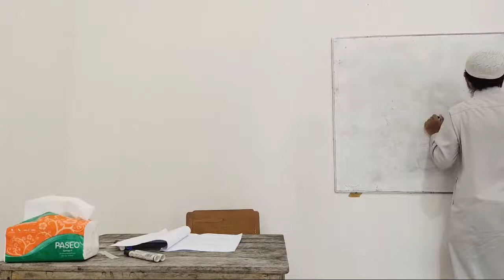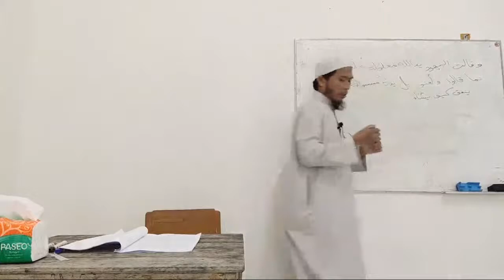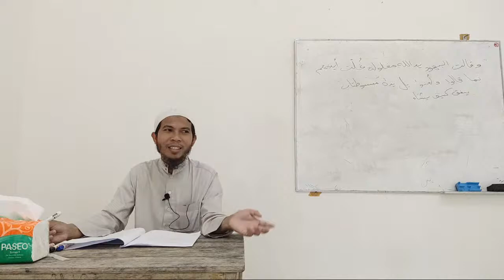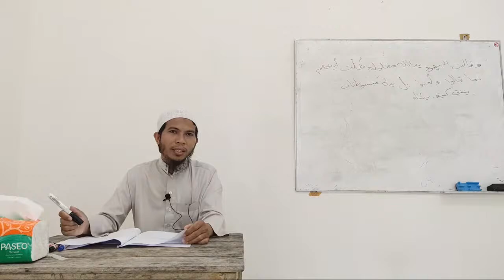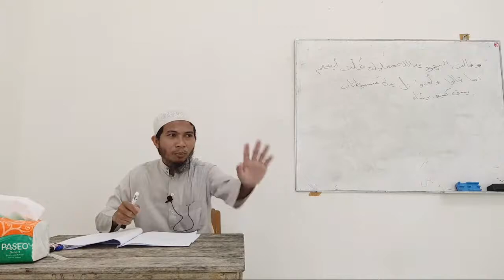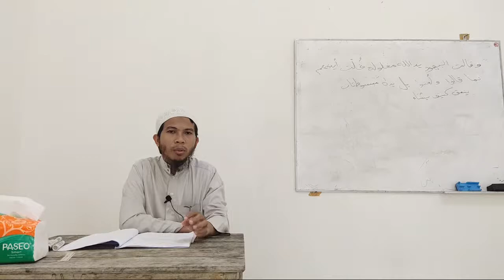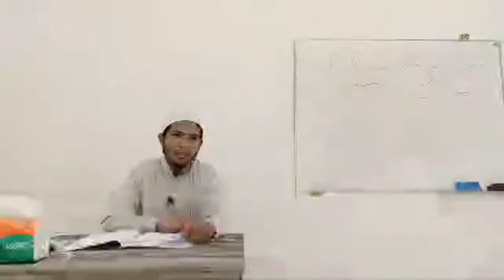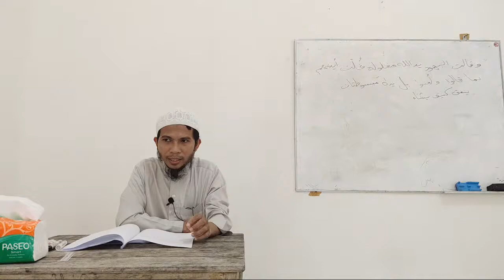03. Penjelasan Sifat-sifat Allah dan Contohnya, serta Penjelasan Rukun Islam (khatam)